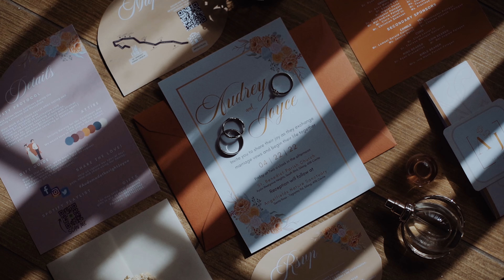Audrey and Joyce | Same Day Edit